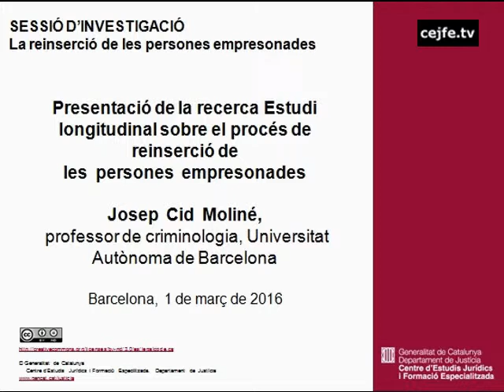Presentació estudi longitudinal sobre el procés de reinserció de les persones empresonades. J.Cid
Sessió d'investigació
La reinserció de les persones empresonades
Presentació de la recerca: Estudi longitudinal sobre el procés de reinserció de les persones empresonades. Josep Cid Moliné, UAB